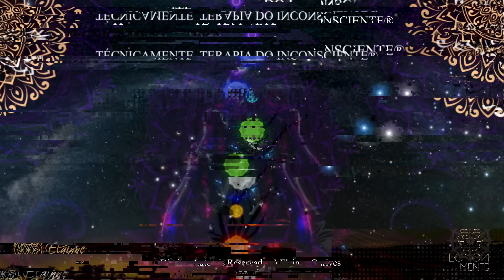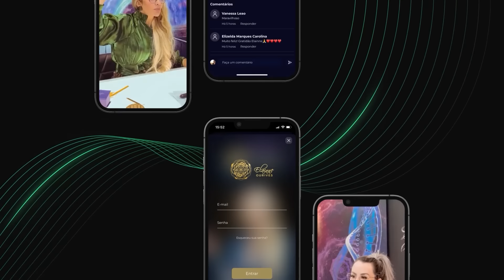Técnica para acalmar e alinhar a mente - TecnicaMENTE - Elainne Ourives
Se você tem lutado com a ansiedade ou simplesmente quer encontrar um estado mais tranquilo de consciência, este vídeo é para você.

Essa técnica envolve exercícios de respiração controlada, visualização positiva e afirmações que juntas criam uma poderosa ferramenta para reequilibrar suas energias mentais.

Está pronto para transformar sua mente e encontrar a paz que você merece? Venha comigo, e vamos juntos aprender essa técnica poderosa. Vamos começar!

Aprenda outras maneiras de se reconectar e despertar para uma nova vida acompanhando gratuitamente a maratona Holo Cine